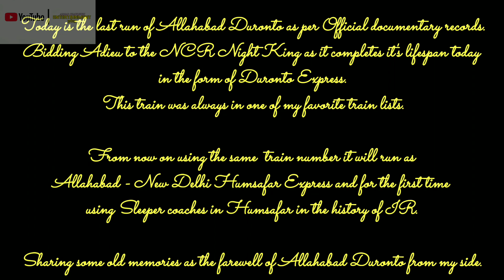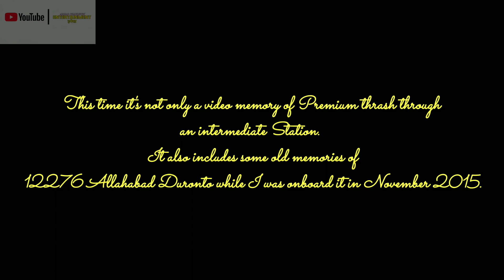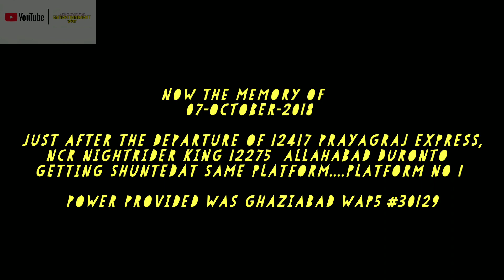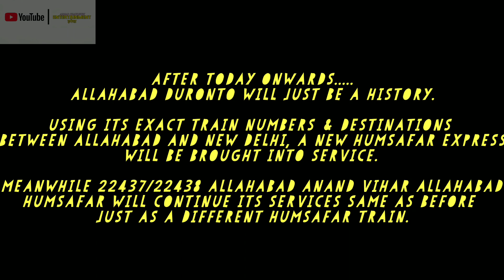FAREWELL ALLAHABAD DURONTO | यादें एक आख़री बार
विवरण जल्द आएगा